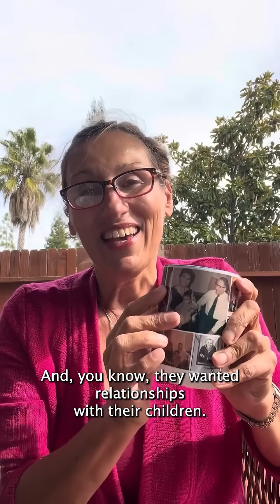Why is each generation in the USA getting fatter and sicker?? Part 3 With Dr.Sarita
I have a MD and an MPH …￼ yet I was aging in unhealthy ways compared to my ancestors. My great grandparents were far healthier than I was. Why is that? We have been gaslit on how to eat and I am here to change that.